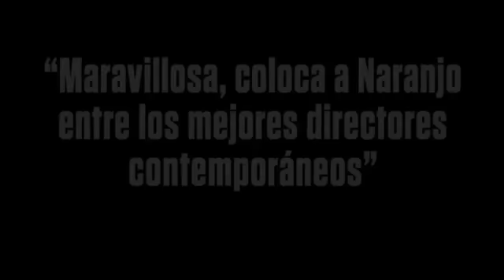Trailer Miss Bala | Español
Miss Bala es la historia de los sueños rotos de Laura, una joven cuyas aspiraciones de convertirse en reina de la belleza se vuelven en su contra, y la hacen caer en manos de una banda que tiene aterrorizado a todo el norte de México. Gerardo Naranjo nos acerca, de un modo sutil y clarividente, la realidad de un país que se desmorona, de un México corrupto y sin ley.